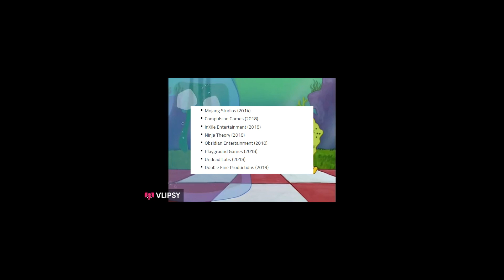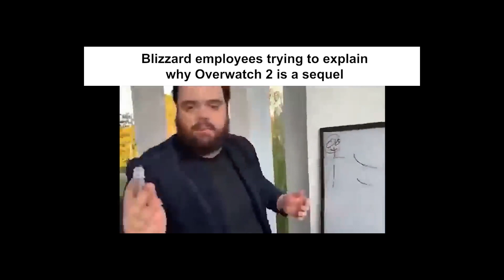Microsoft assembles the AVENGERS but should we care?!?!